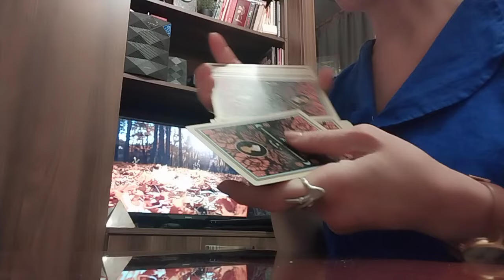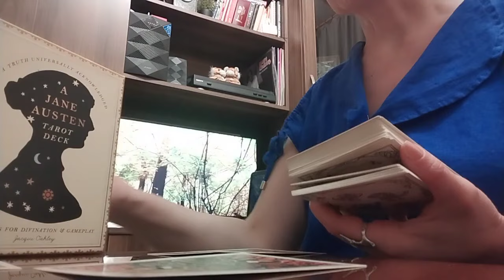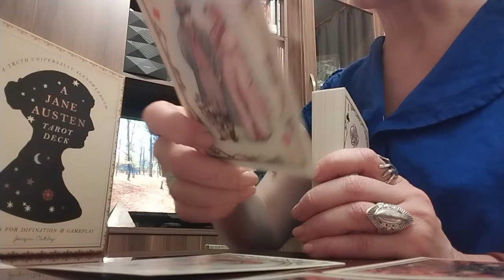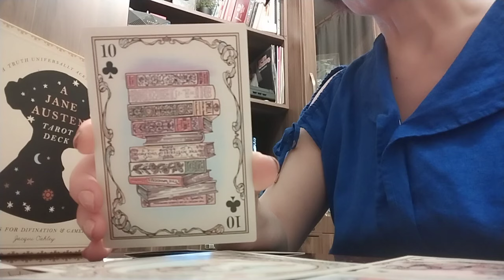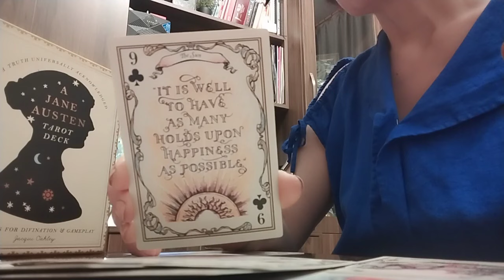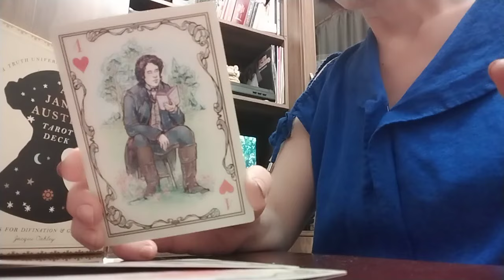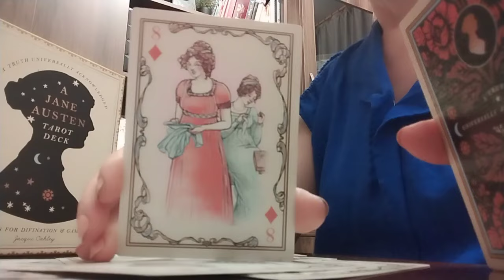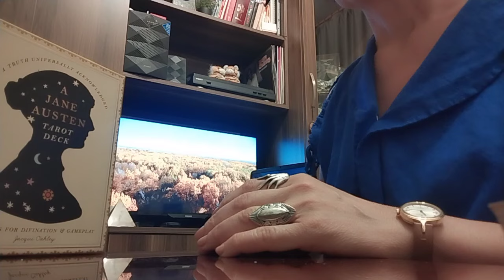თქვენი ერთად ყოფნის პერსპექტივები გრძნობები, ფიქრები, სურვილი ✨💒❤️🥰✨